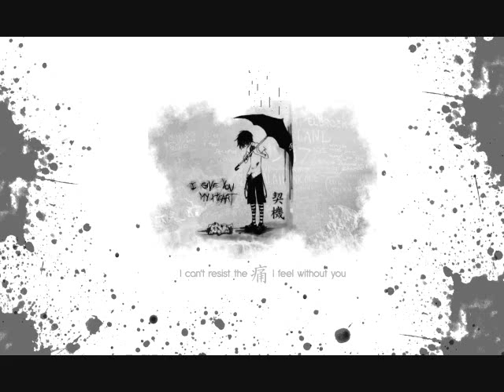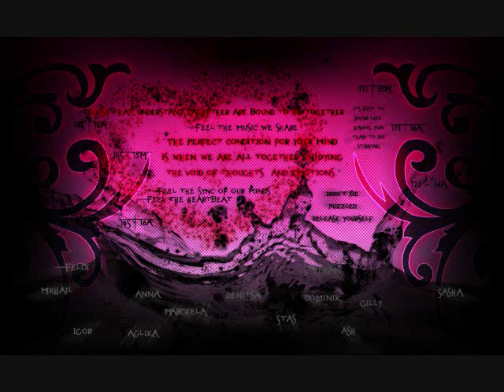My photoshop and dance ejay creations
Музыка была сделана мною, хоть и через почти детскую программу, но мною.. все картинки были тоже сделаны мною в фотошопе.
Music was made by me through the Dance Ejay program..
All the images that you see were also made by me using Adobe Photoshop..